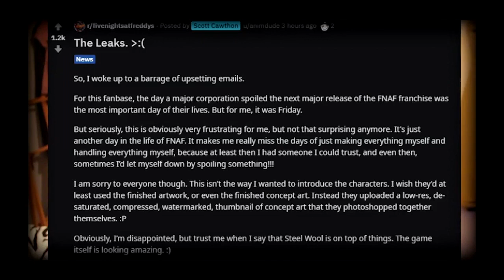Look how far we've come... - FNAF 9 - PizzaPlex (a.k.a Security Breach)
December 16th will be a game changer for Five Nights at Freddys. Let's take a look at some of my first Security Breach videos, when the game wasn't even called Security Breach back then.

Timestamps:
0:00 Introduction
1:07 FNAF 9 is called PizzaPlex
6:47 FNAF 9 is NOT called PizzaPlex
8:55 Tomorrow...

(っ◔◡◔)っ ♥ I CANNOT WAIT ♥